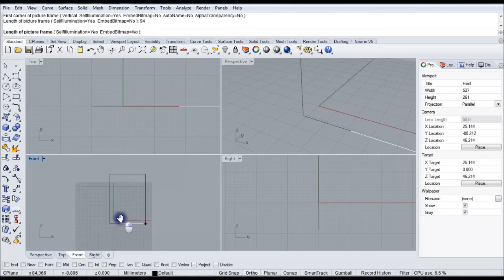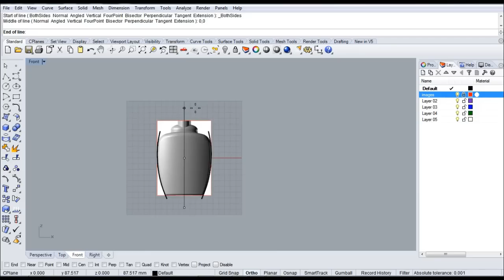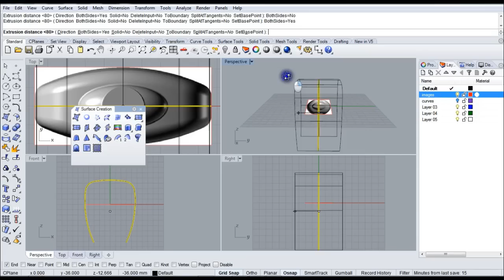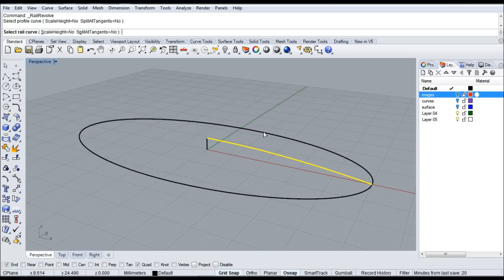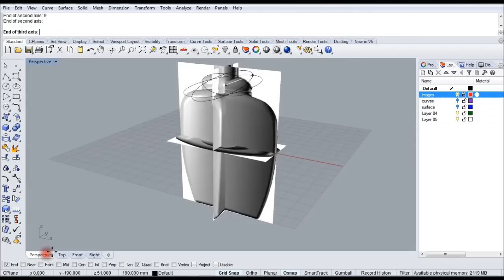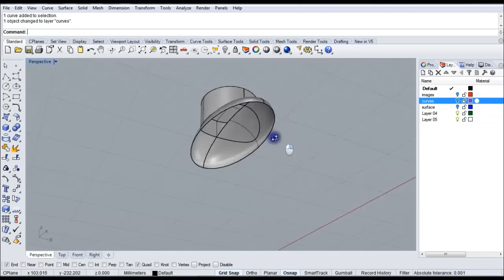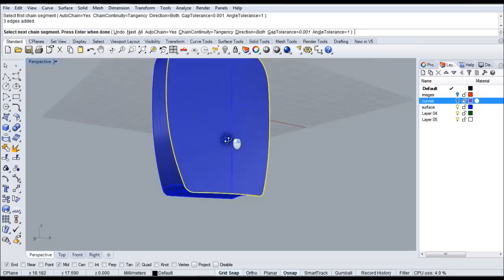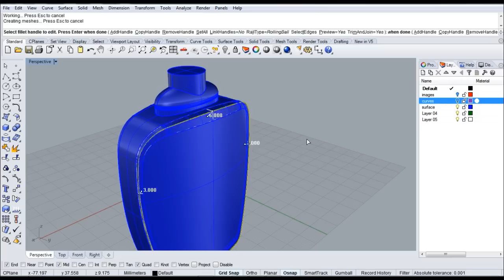design-cg R1.0 Rhinoceros-3d - soap bottle part1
Nurbs Model 3d in Rhinoceros, bottle for liquid soap. Part 1
Difficulty: basic
Author: Daniele Tomassoni - ISIA Roma Computer Graphics Laboratory
Tools used: picture frame, move, mirror, gumball, fillet curve, extrude, railrevolve, split, trim, sweep1rail, fillet edge